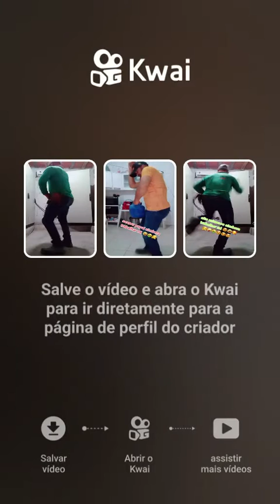15 de fevereiro de 2023